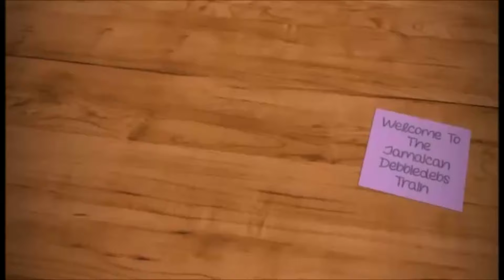This was What I did for my Birthday